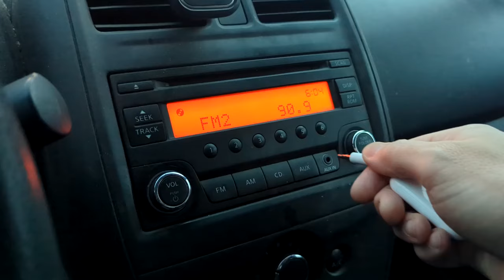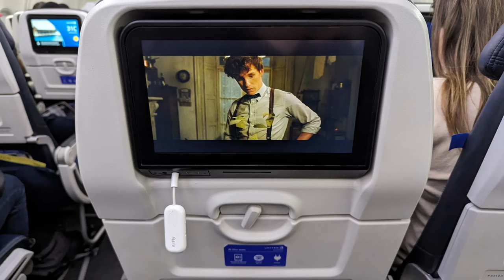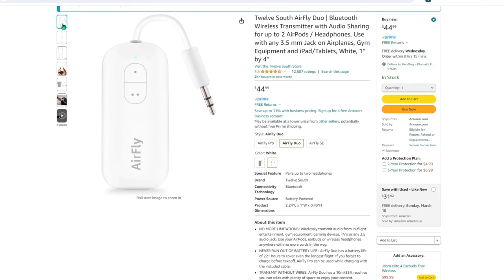AirFly Pro Review - Best Bluetooth Airplane Adapter Watching In-Flight Television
AirFly Pro Wireless Airplane Bluetooth Transmitter Review Contents:
0:54 - Size, Weight
1:17 - My Experience
2:12 - Usability
3:04 - How to Use Airfly Pro
4:11 - Summary

Channel Description:
One Bag Travels provides travel advice and gear review for one bag travelers.